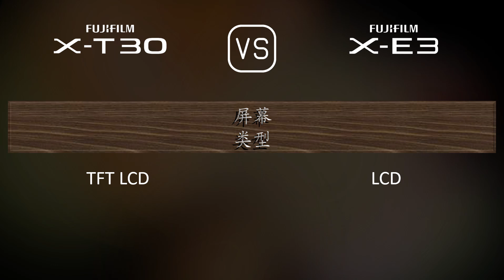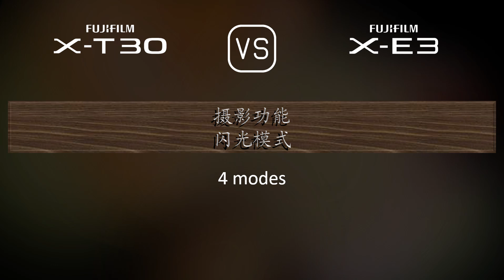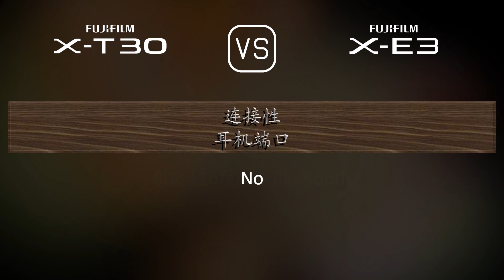Fujifilm X-T30 与 Fujifilm X-E3 的规格比较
本视频是 Fujifilm X-T30 与 Fujifilm X-E3 的功能概述和规格比较 (comparison of specifications)，希望对您有所启发。感谢您的支持。

00:25 推出
00:33 机身
00:40 传感器
01:01 图片
01:16 光学与对焦
01:41 屏幕
01:58 取景器
02:13 摄影功能
03:06 录像功能
03:20 贮存
03:24 连接性
03:49 物理特性
04:07 杂项